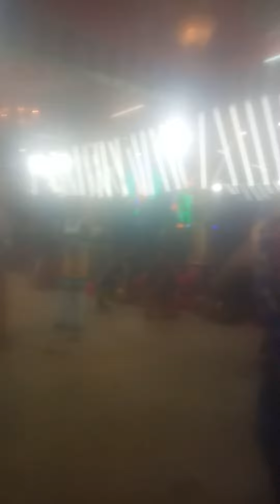mind blowing function in oodaimarichan. Thankkamanaikkana thankkamalaikoti(4)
kupanderakka thankjammamanai photo pugalthuppadi as I care kkalunkkal